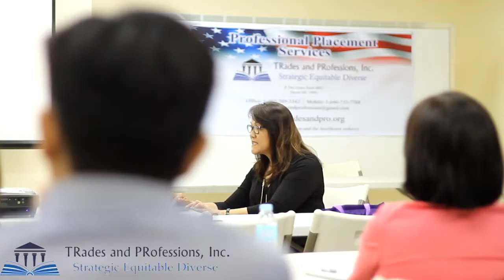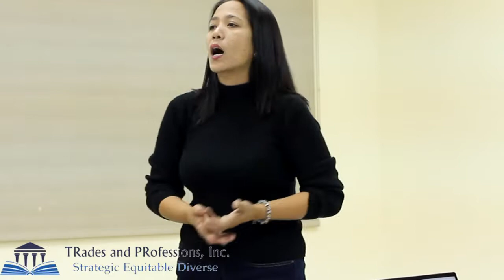Professional Placement Service with Mrs Matilde Sanchez